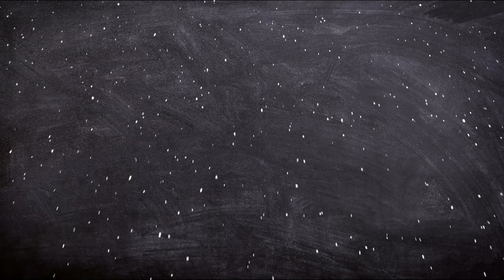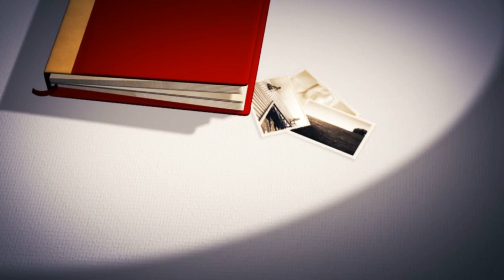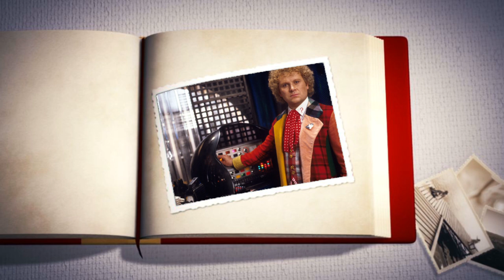BIOGRAFIA DEL DOCTOR WHO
En el vídeo de hoy de Biografías de ficción, les contamos la biografía ficticia del Dr Who